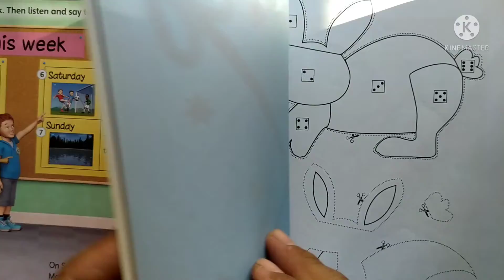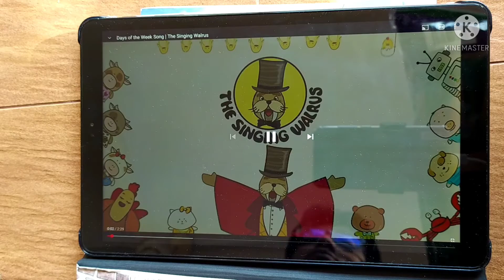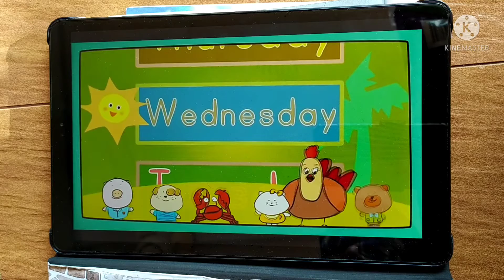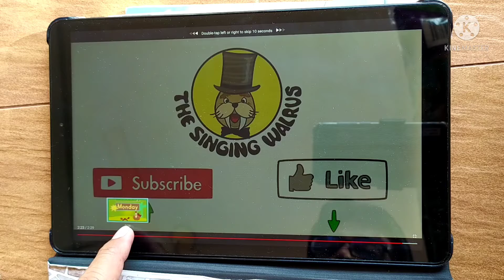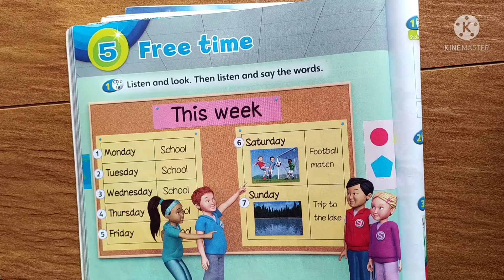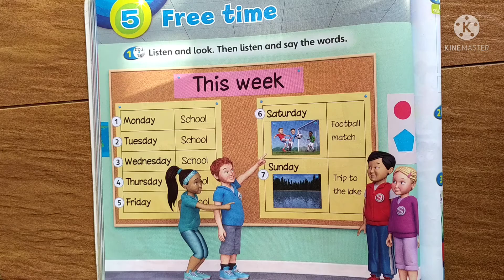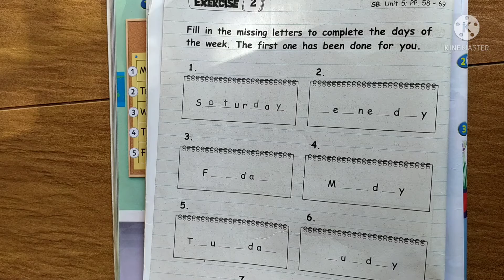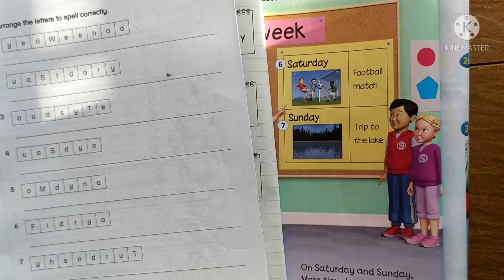English year 2 page 58 (JGN LUPA SUBSCRIBE DAN LIKE, it's free aje)